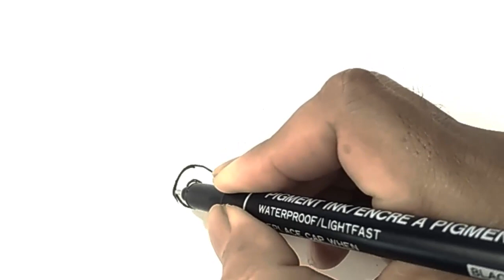how to draw tractor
Hi Everyone, !
Welcome to Kamarzuki Channel.

we learn to draw for beginners.